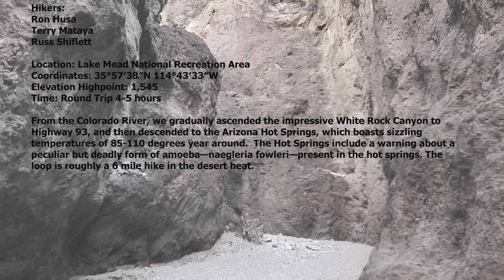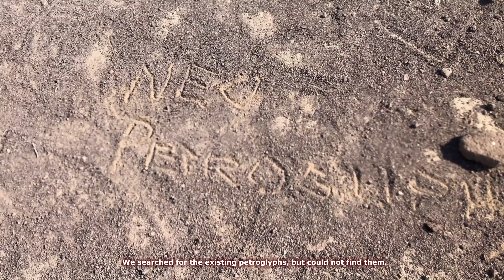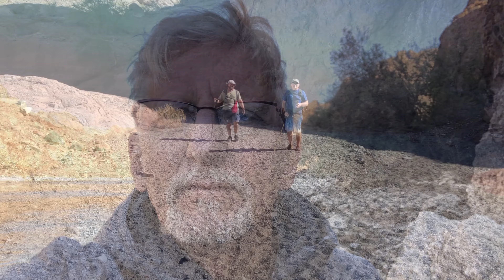White Rock Canyon off the Colorado River 1,545 ft.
Hiking to the Arizona Hot Springs (Redux)